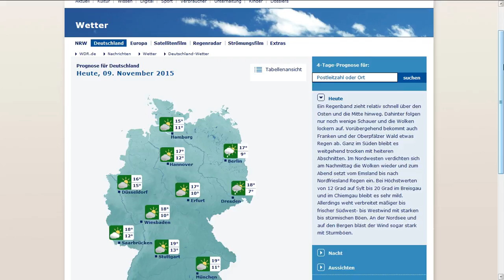9 11 weather